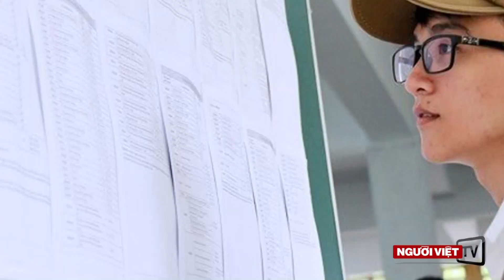Nhiều đại học ở Việt Nam lừa sinh viên tăng học phí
Theo tin của truyền thông Việt Nam, nhiều tân sinh viên về trường để làm thủ tục nhập học đã bị “sốc” khi nhà trường thông báo mức học phí tăng mạnh so với các năm trước. Trước đó, ngay khi vừa được Chính phủ phê duyệt đề án tự chủ, nhiều trường đại học, cao đẳng ở Việt Nam liền tăng học phí lên gấp 2-4 lần. Theo tin của báo Lao Động, các tân sinh viên Đại học Công nghiệp Hà Nội đã bày tỏ sự hoang mang, khi nhà trường thông báo về “Đề án thí điểm mức thu học phí mới”.